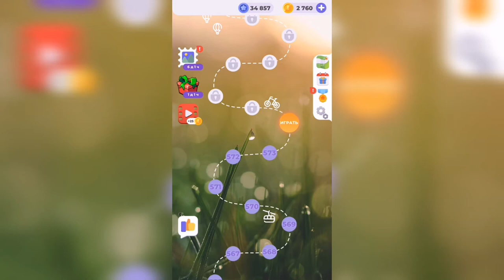Линия слова / Северный край / Уровень 574